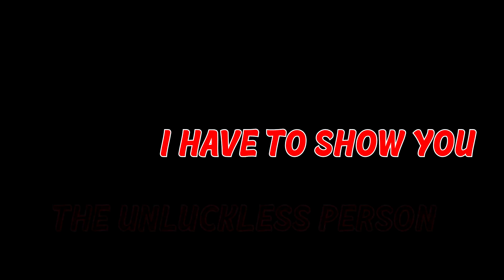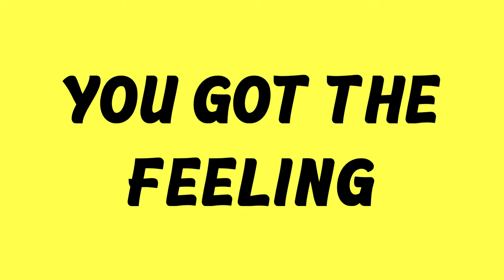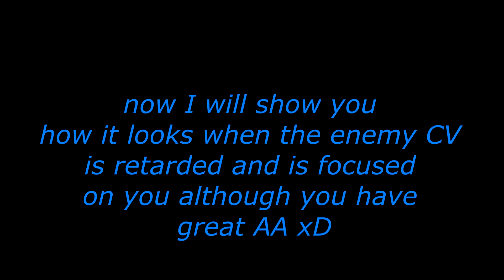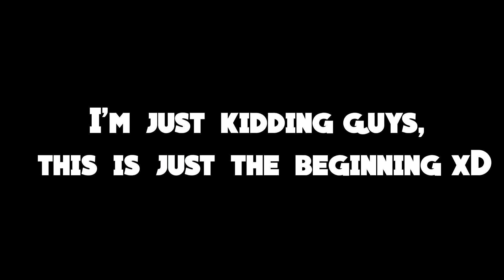World of Warships funny moments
Hi guys, welcome to the World of Warships funny moments video xD Better edit is in the second half of the video. If the video is successful and I have enough shots, I will do next episode.
►Odkazy:
►Toto video je bez odkazů
►Sociální sítě:
►Skype: daniel-klokoty nebo sases
►Wargaming hry: sases2014
music, ask in the comments below.
►Vybavení:
►PC►Acer Aspire GX-781
►RAM►16 GB
►Grafická karta►Invidia GTX 1060 3 GB
►Edit:
►Intro - Theme Odyssey
►Outro - Break down
►Zvuk►Sony Vegas Pro 17, Audacity, Bandicam
►Střih►Sony Vegas Pro 17
►Miniatury►GIMP, Malování, Sony Vegas Pro 17
►Natáčení►Bandicam
►Stream►OBS
►Ne všechny odkazy mohou být správné.Časem se mohou změnit.
►Tagy:
►sases, world of warships, world of warships funny, funny,
funny, world of warships funny moments, funny moments
world of warships, daniel rusev, world of warships daniel rusev,
world of warships funny daniel rusev, world of warships funny,
world of warships epic moments, meme, hoi4 meme, world of waships
best of, best of world of warships, world of warships official channel,
world of warships funny, funny, funny, funny, funny